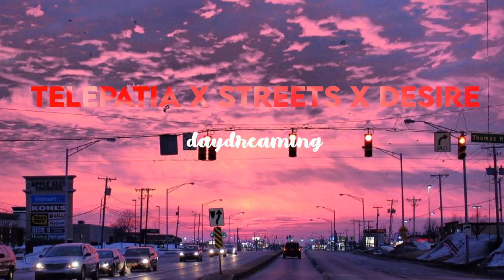Telepatia X Streets X Desirse - (slowed + reverb)